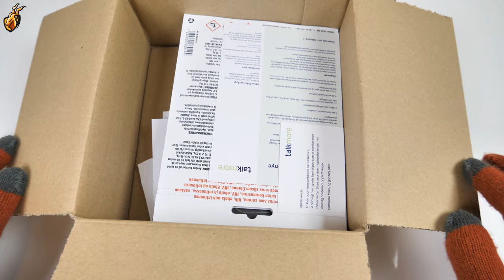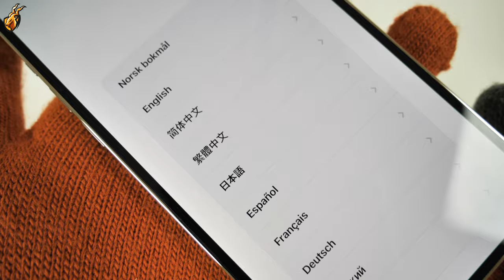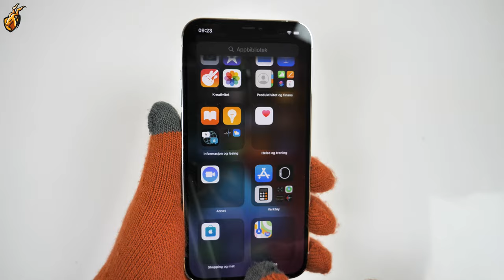iPhone 12 Pro Max SILVER unboxing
Satisfying unboxing of Apple iPhone 12 pro max silver/white colour.